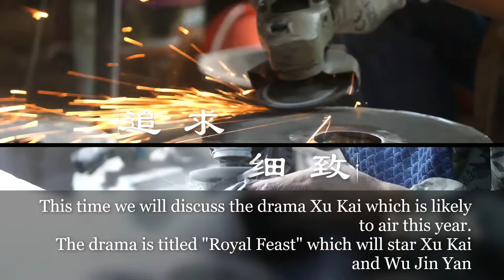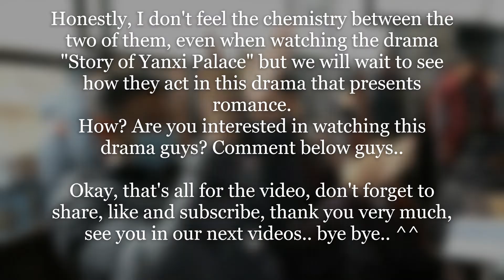Royal Feast ( 尚食 ) 2021|| Upcoming Chinese Drama || Xu Kai, Wu Jin Yan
Title: 尚食 / Shang Shi
English title: Royal Feast ,

˚ ◌༘♡ ⋆｡˚ ꕥ˚ ◌༘♡ ⋆｡˚ ꕥ˚ ◌༘♡ ⋆｡˚ ꕥ˚ ◌༘♡ ⋆｡˚ ꕥ˚ ◌༘♡ ⋆｡˚ ꕥ
a young girl named Yao Zijin (WuJinYan), who entered the palace to become a maid of the food bureau.

In the deep palace, she remains determined and slowly work her way up while perfecting her craft; while friendship and romance at the same time.

Through her romantic entanglement with Zhu Zhanji (XuKai), the drama also showcases the historical achievements and family life of three outstanding emperors of the Ming Dynasty, portraying a gourmet Forbidden City full of rich family affection, friendship, love and humanity.

This drama will be aired on Hunan TV, for the streaming platform itself there is still no clarity. Accourding to rumor this drama will be airing in December,12th this year , but they still not confirm yet.

Xu Kai is known for:
(Untouchable Lovers , The Legends, Arsenal Military Academy, Dance of the Sky Empire , Court Lady, and the recently aired Drama Ancient Love Poetry)

Wu Jin Yan is known in:
(Untouchable Lovers , Story of Yanxi Palace , The Legend of Hao Lan , Something Just Like This , and the recently aired drama My Bargain Queen)

This drama is like a drama that brings together Xu Kai and Wu Jin Yan who were previously in the same drama project entitled " Story of Yanxi Palace (2018) "